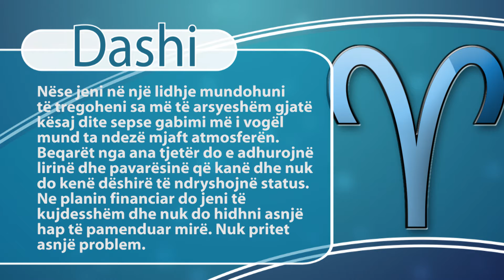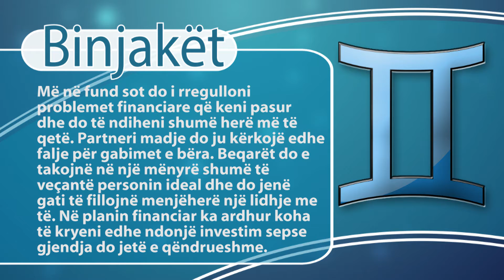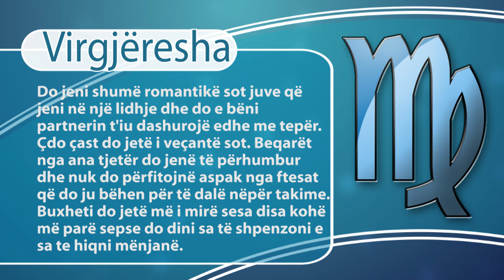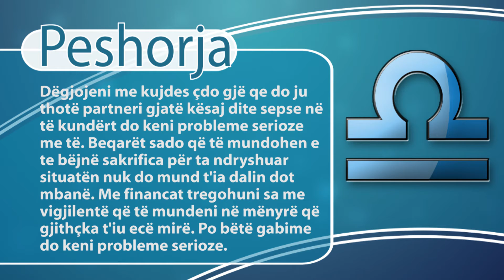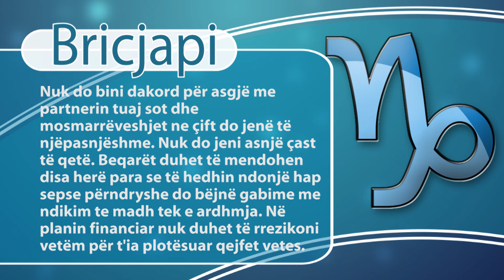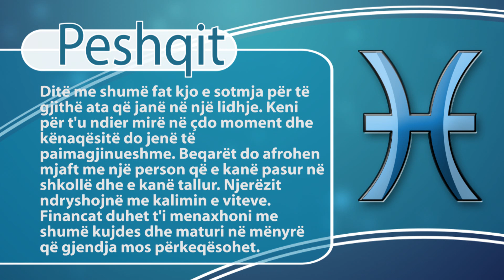Report TV - Rreze Dielli, Horoskopi 28 janar 2016